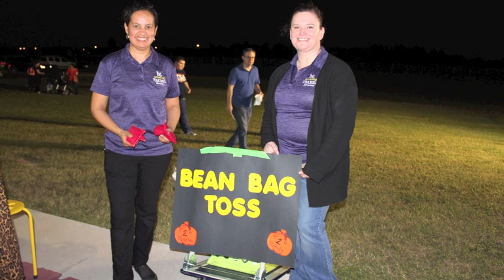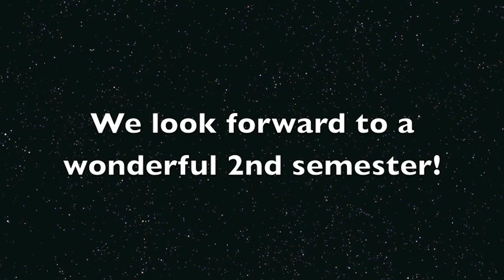Fall Highlights 2018